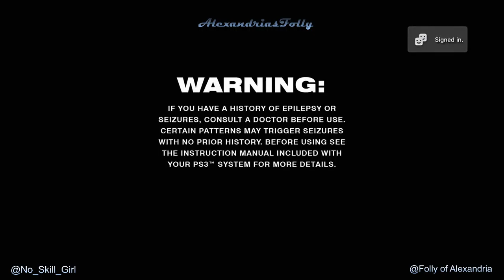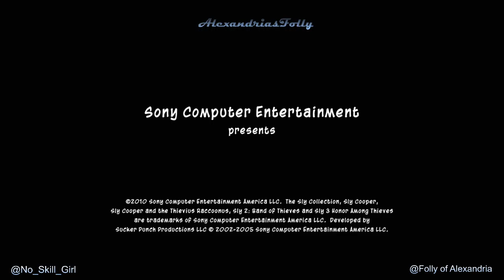Alex is Bad at Sly Cooper and the Thievious Raccoonus! Part 1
Originally recorded in January.